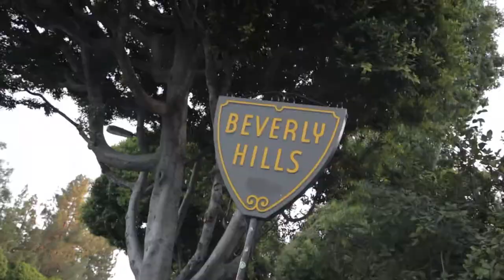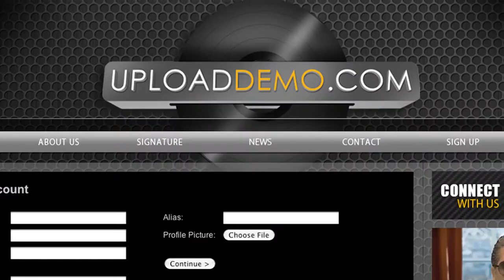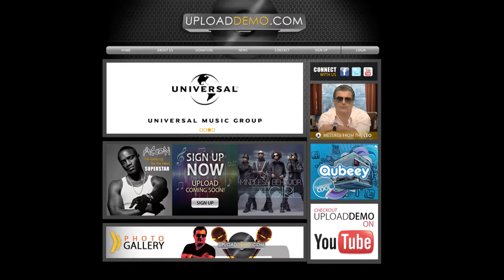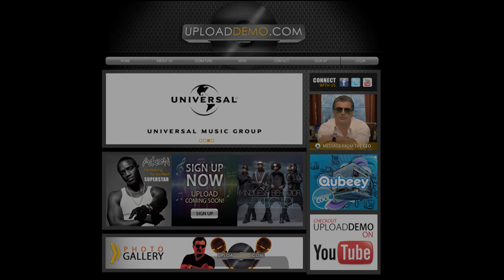Music Box with Beno Blanko and Dino Awadisian